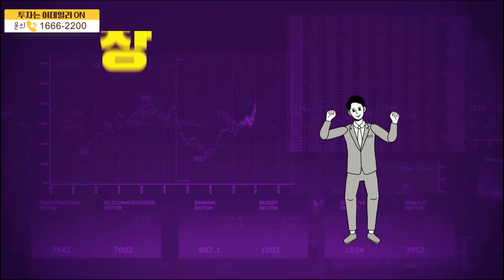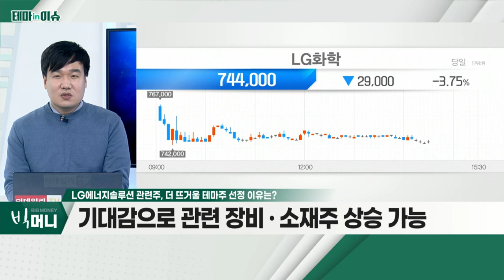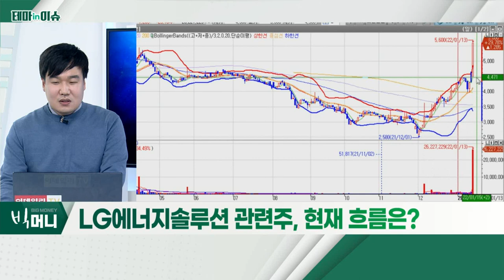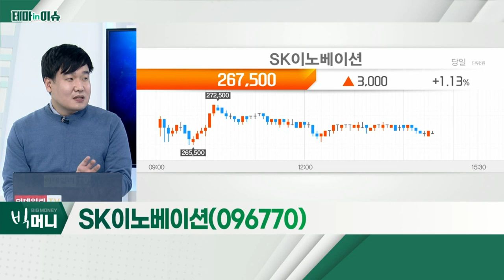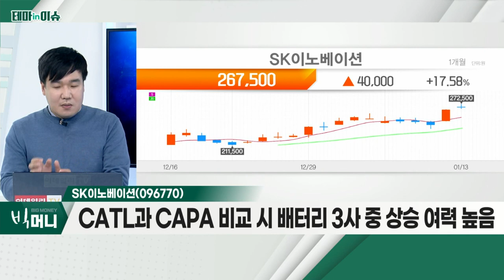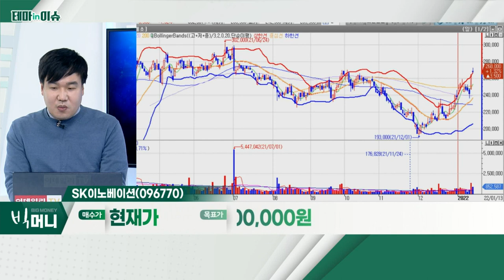SK이노베이션(096770)... LG에너지솔루션 관련주_테마IN이슈 (20220113)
LG에너지솔루션 관련주
- 기관 주문액 '1경 원' 돌파… 자금 쏠림
- 기대감으로 관련 장비ㆍ소재주 상승 가능
- 27일 상장 전ㆍ후 이벤트 측면 접근 가능

- 'LG엔솔' 상장으로 대형 2차전지주 반등 가능
- CATL과 CAPA 비교 시 배터리 3사 중 상승 여력 높음
- LG에너지솔루션 상장 이벤트 관점 접근